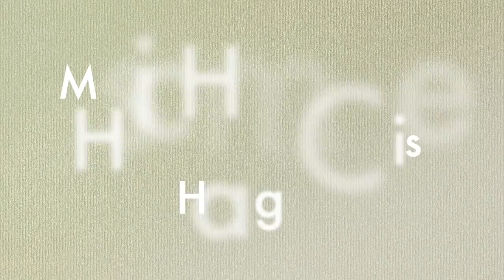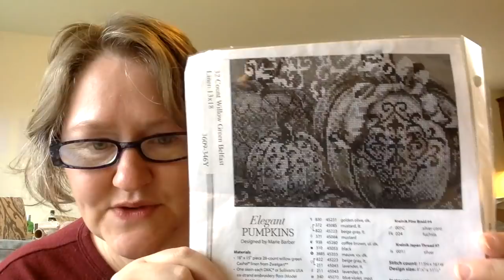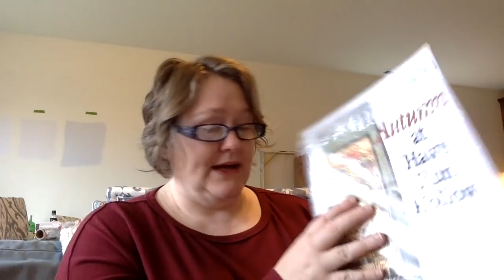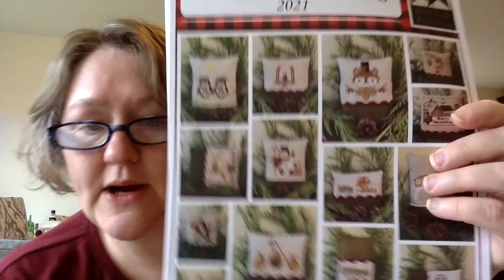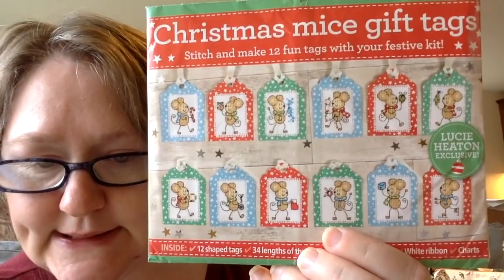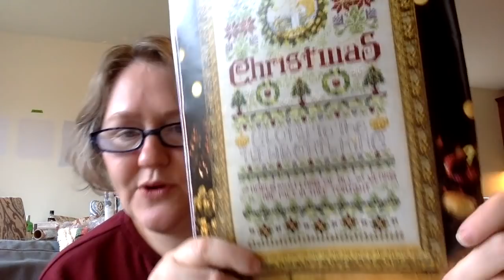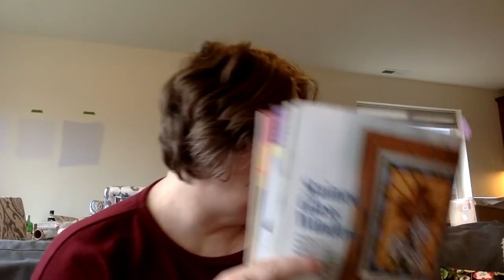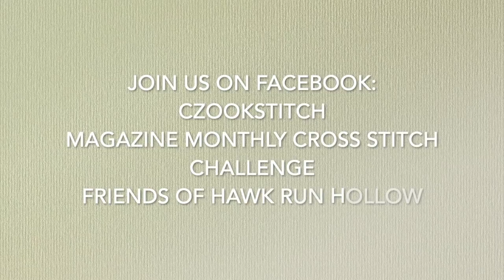Flosstube 106: Giving Thanks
Ongoing SALS - Join us!
June 8, 2020: royalholidaysal royalholidaydeebirthdaysal on Instagram and Facebook (Royal Holiday by Mirabilia)

January 1, 2020: farewelltoangersal on Instagram and Facebook (Farewell to Anger HAED)

August 30, 2019: longdogsal (any Long Dog you want!) on Instagram and Facebook